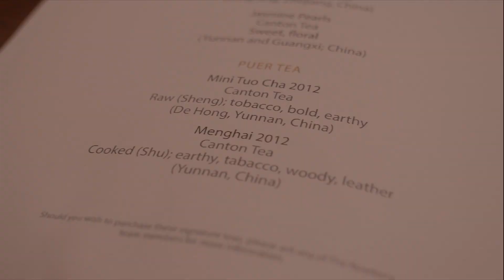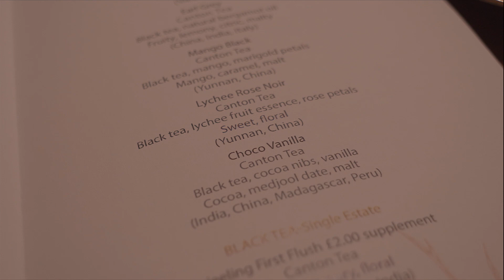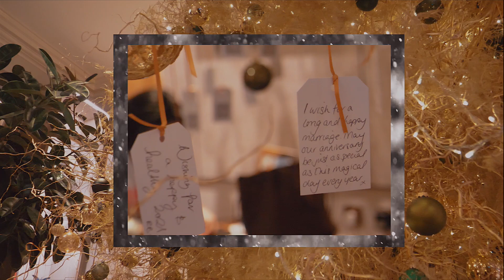Festive Afternoon Tea in London + Quick Harrods Tour | VLOGMAS 2020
Living in London (vlogmas day 13): Enjoying a festive afternoon tea at Mandarin Oriental in Knightsbridge, London and a quick tour at Harrods for Christmas shopping! Wanted to avoid Centra London (Oxford Street and Regent Street) at the weekend so thought I'd show you this instead!

00:00 Christmas question, joke and outfit of the day
03:24 Christmas shopping at Harrods (quick tour)
06:08 Festive afternoon tea at Mandarin Oriental, Hyde Park